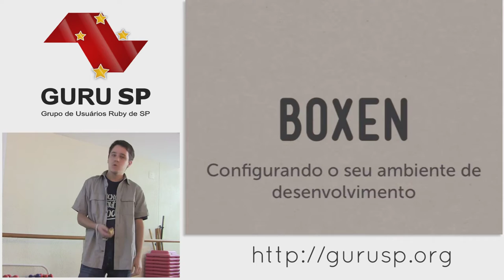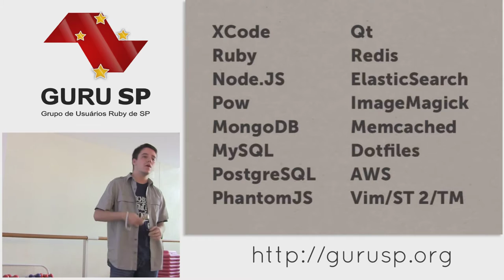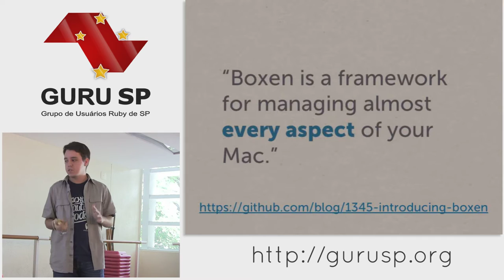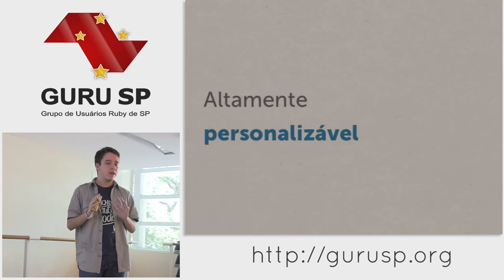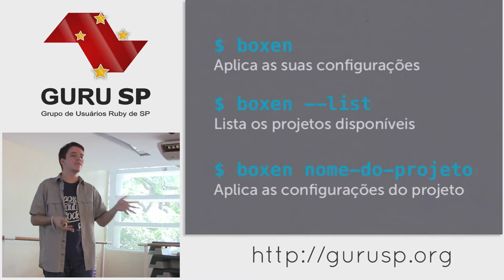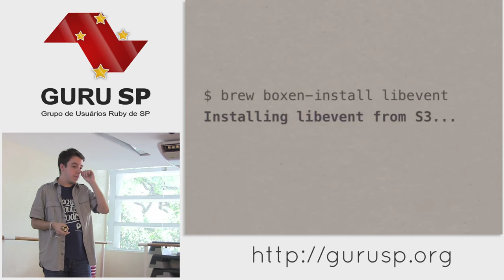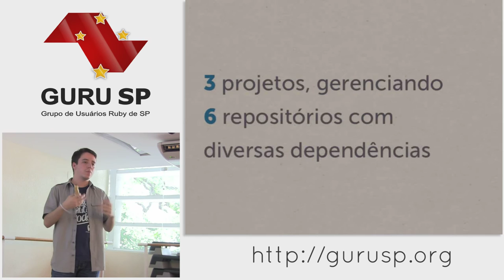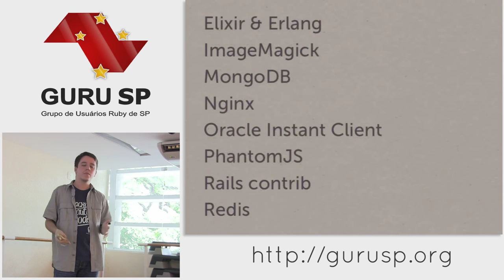Boxen: Configurando o seu ambiente de desenvolvimento por Lucas Mazza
Já teve problemas em configurar a sua máquina de desenvolvimento para um novo projeto? Eu também. O Boxen automatiza toda a chatice de deixar o OS X pronto para o seu trabalho - instalar Rubies, clonar repositórios e mais. Veremos o que o Boxen pode fazer por você, vantagens de adotar ele na sua equipe e detalhes do projeto que garantem a consistência e previsibilidade do seu ambiente de dev.